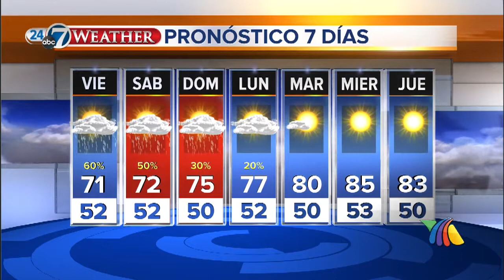Tiempo Azteca Colorado 5-22-14